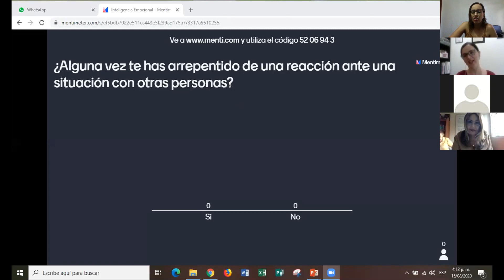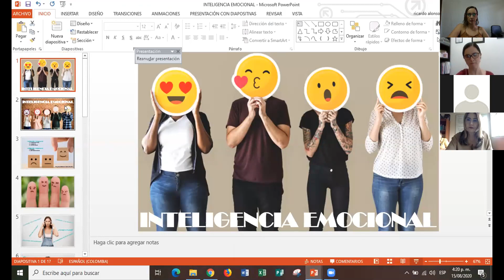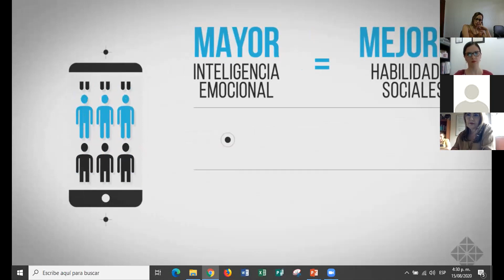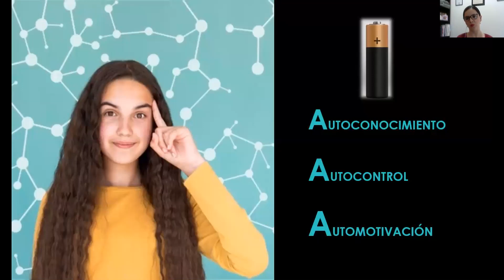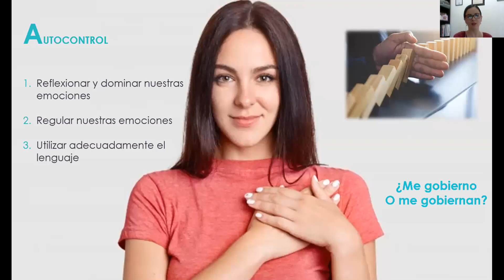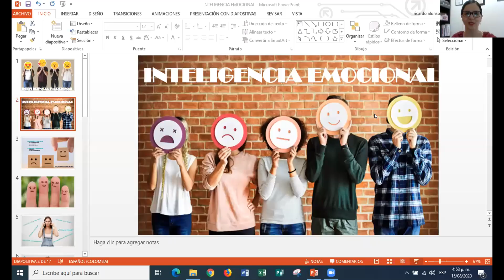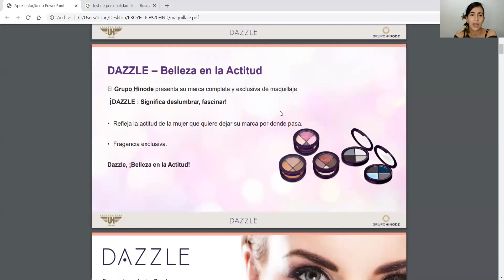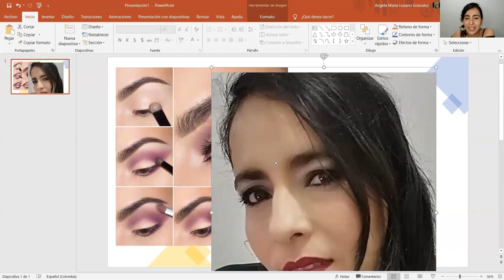Liderazgo Femenino - Inteligencia Emocional - Tips de maquillaje